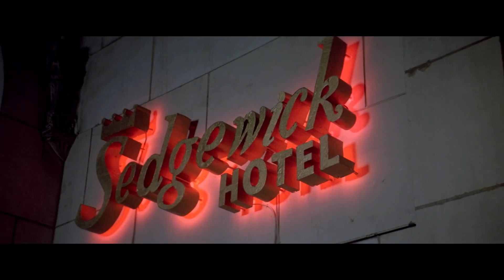Ghostbusters: Scene montage.